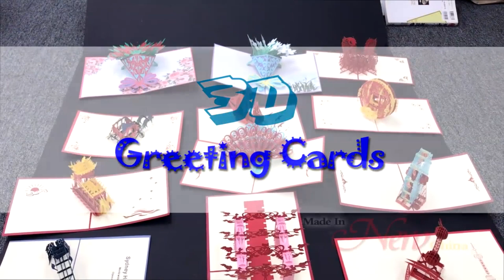Amazing stuffs made in NEW China. Plus Prize Solicitation.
MINC club, standing for Made in New China, is to present the great products, services and opportunities from the current China.

We will introduce a great stuff from China to you in our video.

Plus we have a prize solicitation to collect great stuffs from China highly recommended by you!